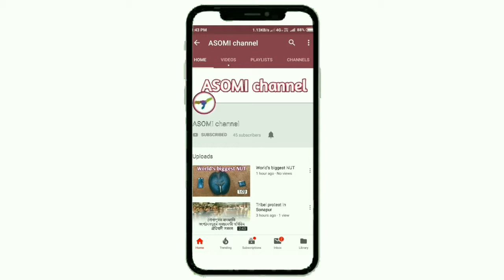Hiranya says Akhil Gogoi try to attack him